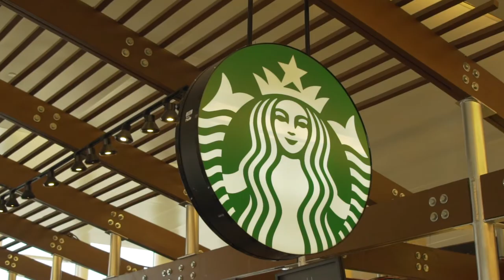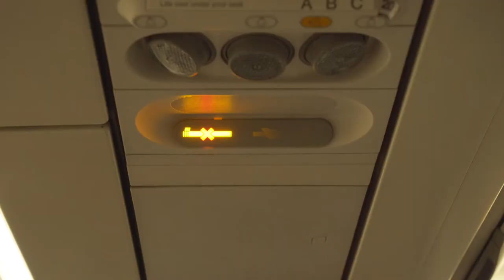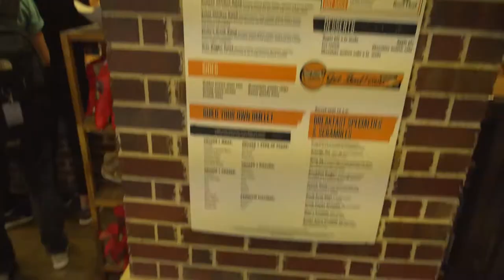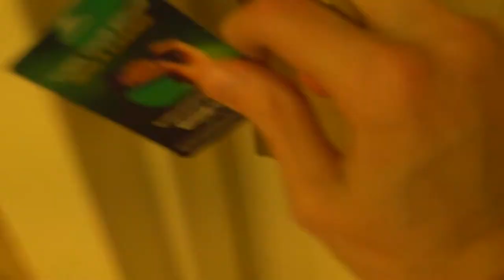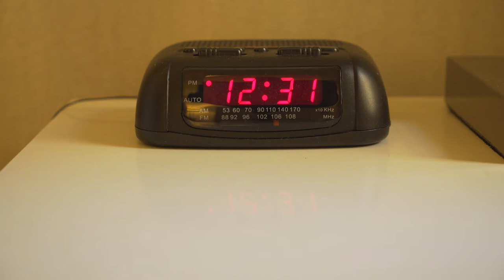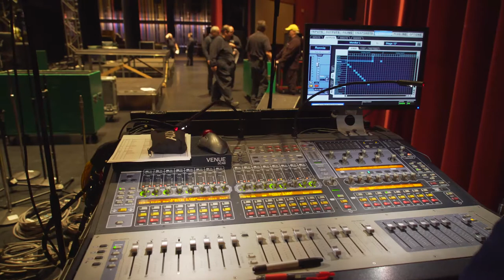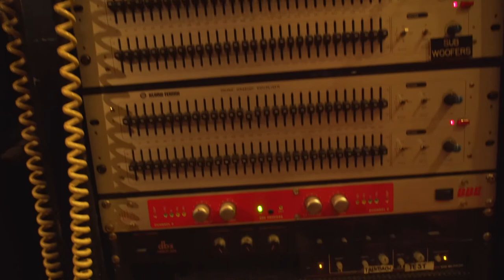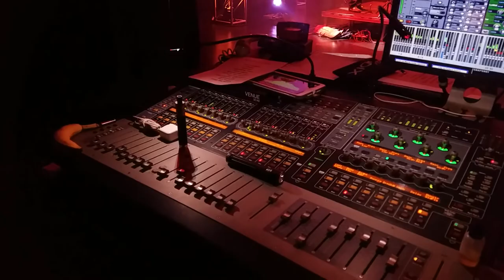Crashed The Drone Running Sound For The Gap Band | Work VLOG Day 6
GEAR-
VIDEO CAMERA
TRIPOD HEAD